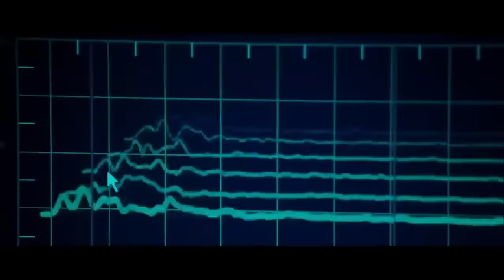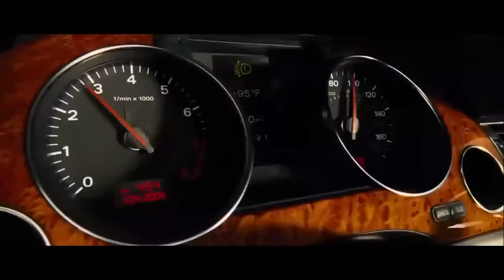New Jason Statham-Best Action Movie 2021 (English)